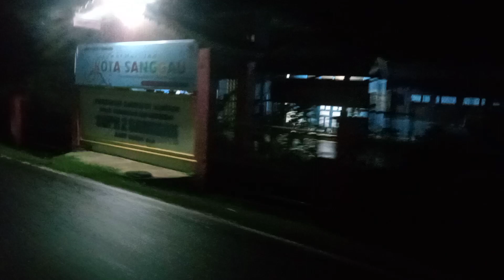begoyap euy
assalamualaikum wr WB shobat semua nie riview perjalanan menuju rumah temen mau silahturahmi